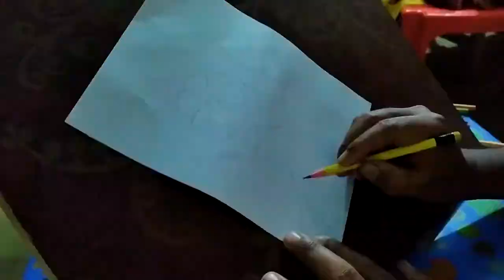Flower Drawing Pencil Color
Learn how to make Flower Drawing Pencil Color
Hi all.. Learn how to make beautiful flowers using colored pencil shading in very easy steps flower drawing pencil color. I used Staedtler Pencils for this drawing.